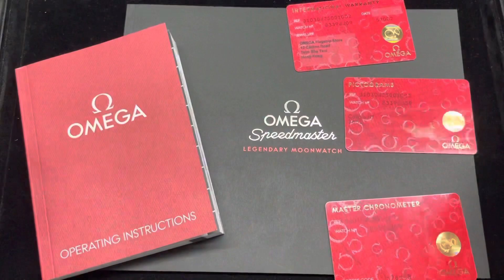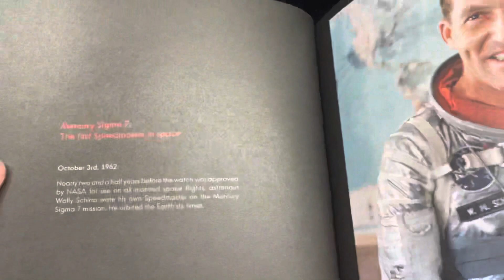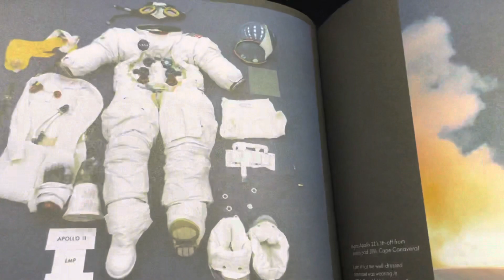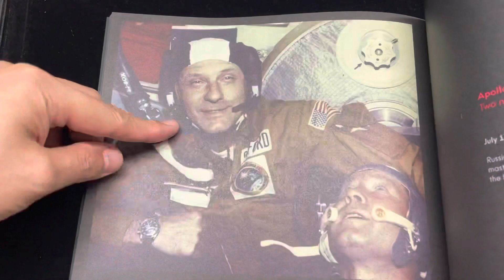[88] 潛水大師講吓錶 - OMEGA🇨🇭Speedmaster Professional Moonwatch